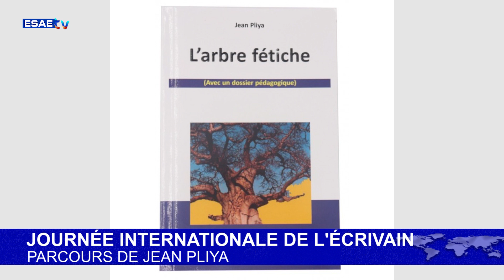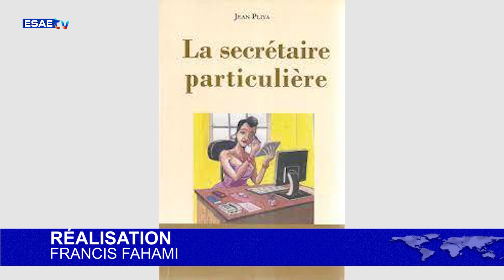PARCOURS DE JEAN PLIYA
🌍🇧🇯 Suivez sur *ESAE TV* le portrait de l'écrivain béninois Jean Pliya dans le cadre de la journée internationale de l'écrivain Africain.

🌍🇧🇯 *Portrait : Francis Ayindé FAHAMI*